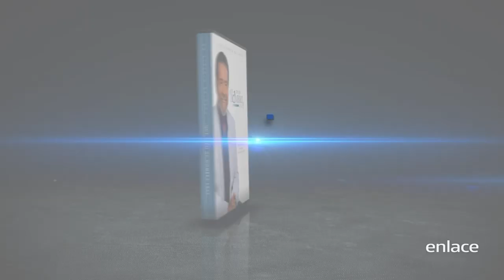Suelta y alcanza - Todo es posible - Enlace TV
Dios quiere hacer una obra maravillosa en ti y transformar todo tu ser, pero para eso necesitas absorber la verdad del Evangelio, creerlo en tu corazón y permitir que penetre en tu espíritu.